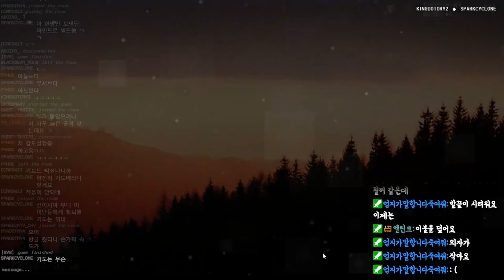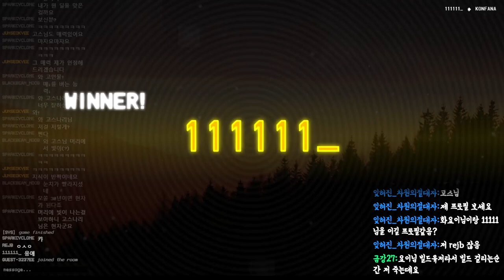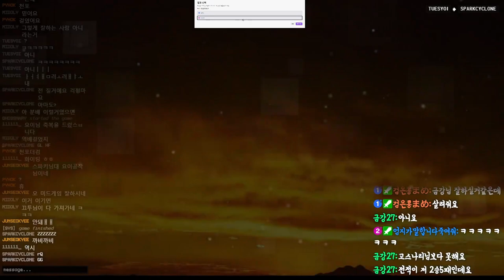[테트리오] 그 게임(?) 반대로 연습도 잘 안하면서 실력늘기를 원하는 게임...ㅠㅠㅋ